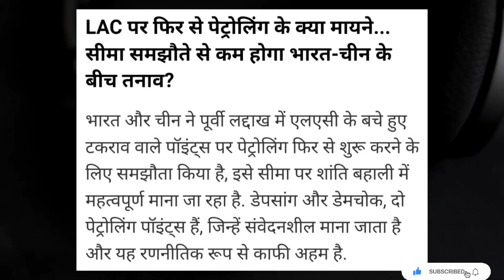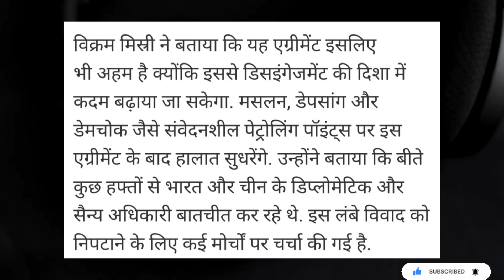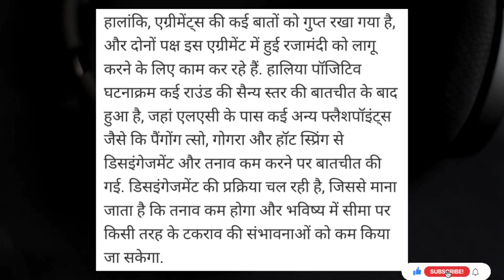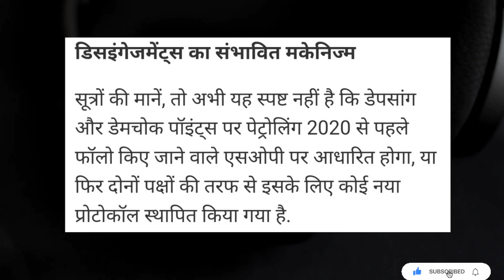भारत चीन के बीच पेट्रोलिंग अरेंजमेंट डीलBrics Summit India China petrolling Deal